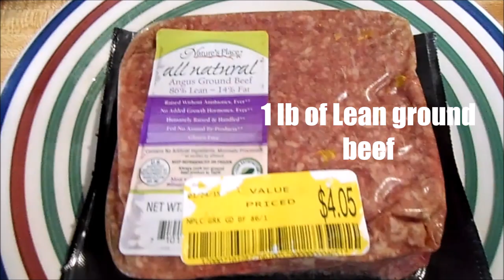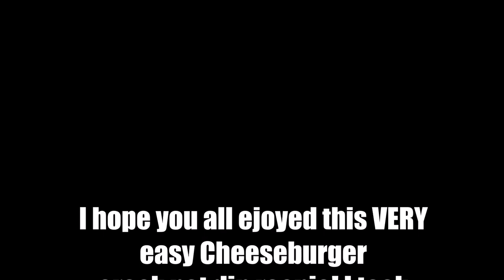SUPER EASY CROCK POT CHEESEBURGER DIP!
This appetizer dip is SO easy and quick to throw together for a potluck/party! & it's delicious! I've also made this dip before with sausage, & it's yummy as well!!  I hope you all enjoy!